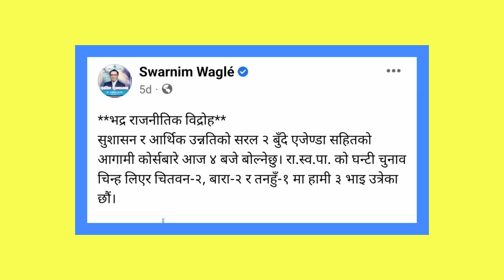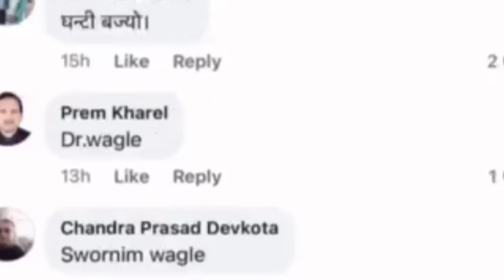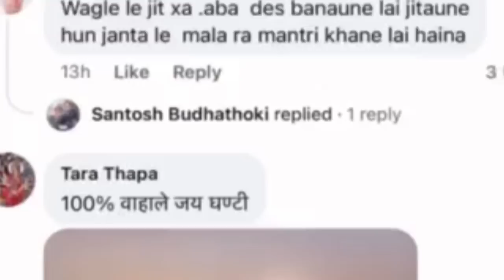Internally, President Ramchandra Poudel also supports Swarnim Wagle in Tahanhun 1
Congress youth leader Dr. Swarnim Wagle, who rebelled against the Nepali Congress and joined the Rastriya swatantra Party led by Rabi Lamichhane, has the support of the President Ramchandra Paudel, youth leader Gagan Thapa and CPN Maoist supporters Rastriya Swatantra Party candidate Dr. Swarnim Wagle from Tanahun District Constituency No. 1 has been internally supported by the youth of all parties.
Because Swarnim Wagle is also a famous economist and young leader who understands the world economy.

swarnim wagle news
Swarnim wagle today update
swarnim wagle election news
Rabi lamichhane
Rabi lamichhane today action
Rabi lamichhane Interview
Rabi lamichhane case
swarnim wagle
swarnim wagle news
Swarnim wagle latest update
swarnim wagle latest speech
why swarnim wagle left Nepali congress
swarnim wagle left Nepali congress
swarnim wagle interview
swarnim wagle latest interview
Gagan Thapa
Gagan Thapa news
Gagan Thapa today news
Gagan Thapa interview
Gagan Thapa speech
Gagan thapa damauli speech
Gyanendra sahi
Gyanendra sahi news
Gyanendra today news